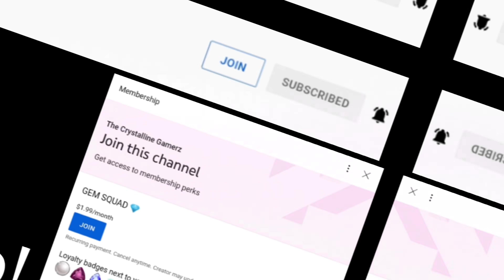DAYCARE NO PHONES ALLOWED | Funny Roblox Moments | Brookhaven 🏡RP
Video originally made by The Crystalline Gamerz.